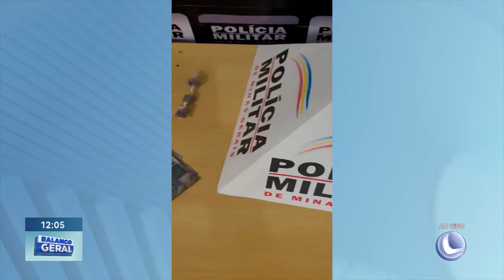Nordeste Mineiro: Homem Preso pela Polícia Militar Suspeito de Tráfico na Cidade de Felisburgo.